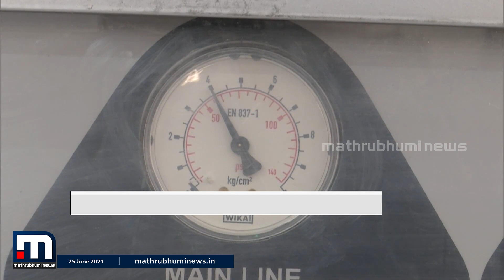മൂന്ന് ആഴ്ചത്തേക്കുള്ള ഓക്‌സിജന്‍ ശേഖരിക്കണമെന്ന് വിദഗ്ധസമിതി നിര്‍ദേശം | Mathrubhumi News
പെട്രോളിയം ഉത്പന്നങ്ങളുടെ മാതൃകയില്‍ മൂന്ന് ആഴ്ചത്തേക്കുള്ള ഓക്‌സിജന്‍ ശേഖരം രാജ്യത്ത് ഉണ്ടാകണമെന്ന് സുപ്രിം കോടതി നിയമിച്ച വിദഗ്ധ സമിതി.

Happy viewing!